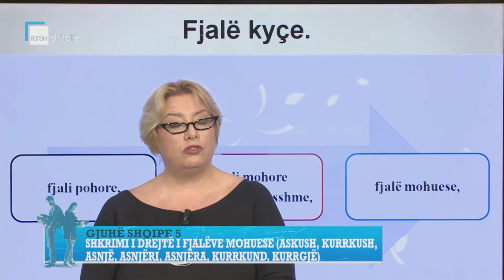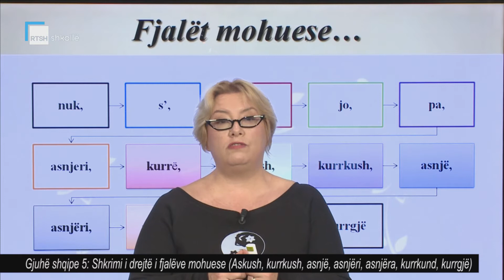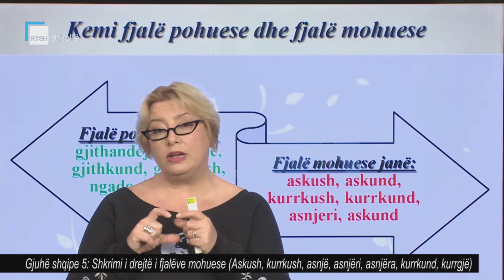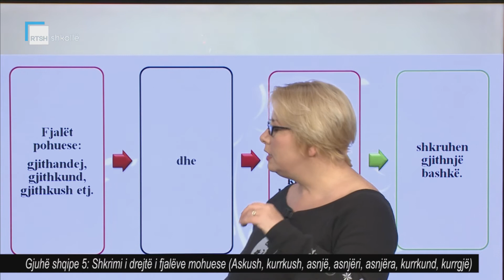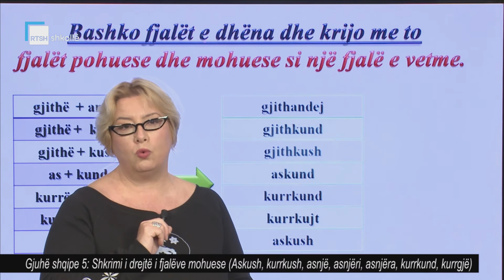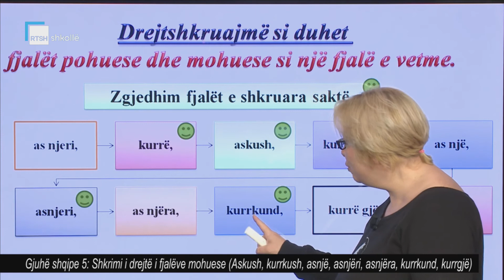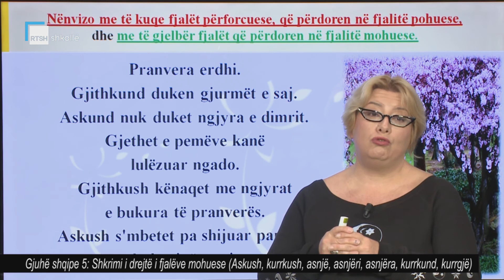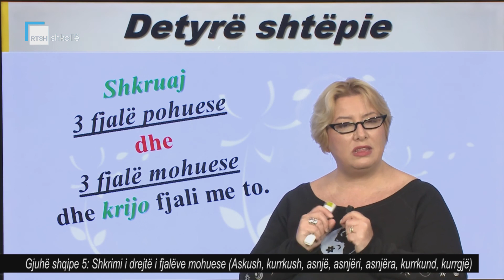Gjuhë shqipe 5 - Shkrimi i drejtë i fjalëve mohuese. Askush, kurrkush, asnjë, asnjëri, asnjëra ...